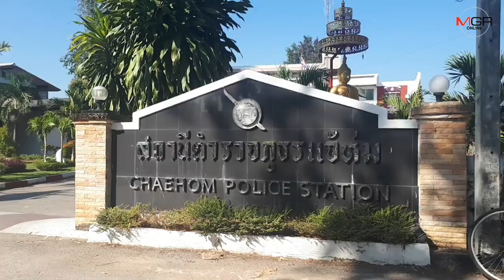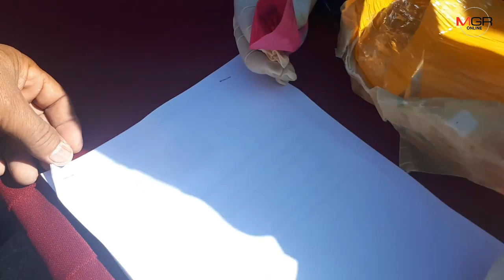สกัดจับสิบล้อขนยาบ้า 20 กระสอบเกือบ 3 ล้านเม็ด ซุกใต้ถุงปุ๋ยจากเชียงรายส่งตลาดไท